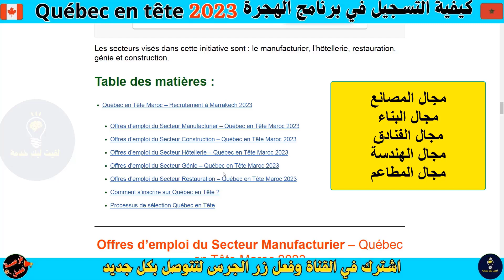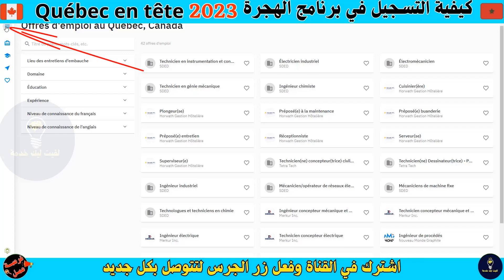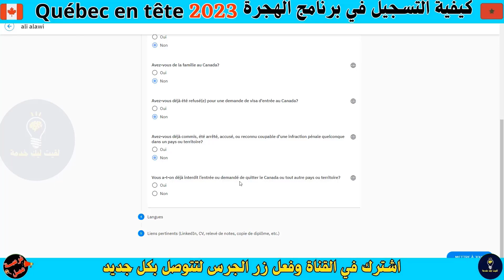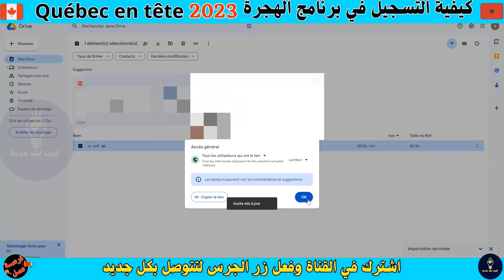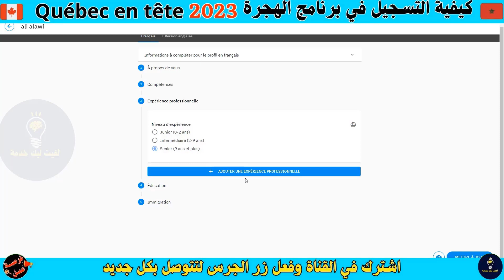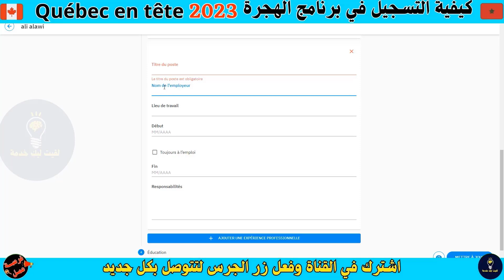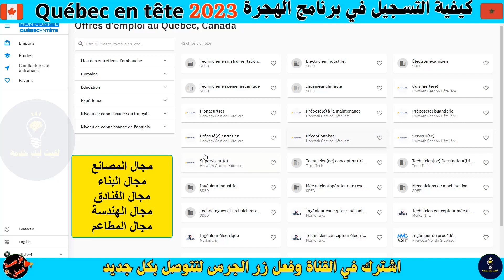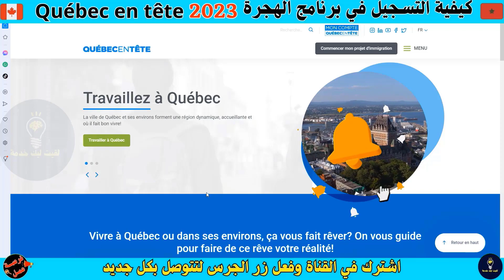سارع الى التسجيل في برنامج Québec en tête قبل 23ماي 2023 ,الهجرة الى كندا 2023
رابط الموقع للتسجيل
👇للمزيد من المعلومات انظم الينا👇
👉لدعم القناة حساب بايبل
québec en tête,quebec en tete,quebec en tête,québec,québec en tête cv,québec en tête avis,québec en tête
كيفية التسجيل في موقع Québec en tête| مع حلول جميع المشاكل التي ستواجهك 2023
recrutement.gr.ma
فرص_عمل_سائقين اليوم
CONCOURS MAROC
مباريات التوظيف
الوظيفة
CONCOURS MAROC
CONCOURS IRAT
مباريات التوظيف
الوظيفة
عروض العمل
ابحث عن عمل عبر الانترنت
وظائف سائقين
عمل
مشاريع مربحة من البيت,
9 مشاريع مربحة,
10 مشاريع مربحة,
agence de recrutement Banque / Assurance Chauffeur commerce / achat / vente Communication / Publicité